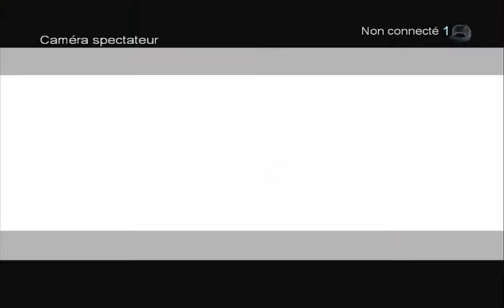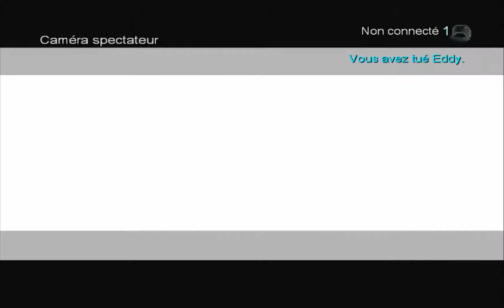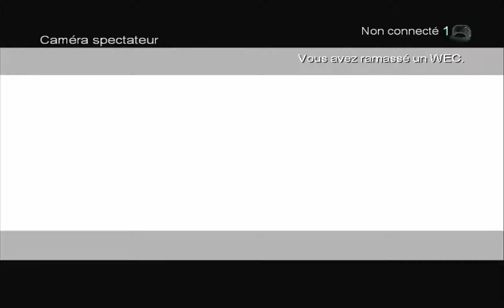Pariah - Match à mort : Breakdown (Xbox 360)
Jeu original Xbox rétrocompatible sur Xbox 360.